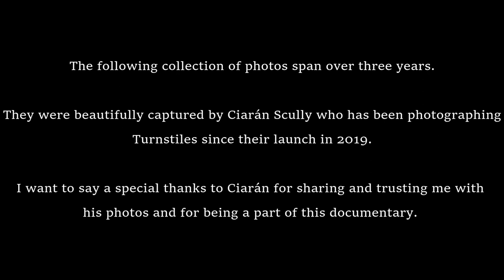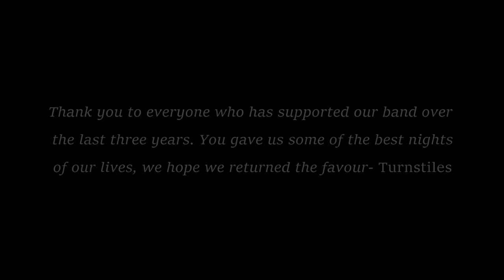TURNSTILES: The Final Gig (a short documentary)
It was such a pleasure to capture Turnstiles' final night on film. I hope the short documentary does the night justice. It is a time capsule of Galway's contemporary youth and music scene.

Turnstiles have created some memorable nights along the way and they have personally made my own experience in Galway one of a kind. So thank you for the music, the memories and friends made a long the way. Best of luck on the next chapter, no doubt it’ll be great.

I.D.C. by Turnstiles

Shot, directed and edited by Órlaith Mac Eoin Manus
Photography by Ciarán Scully